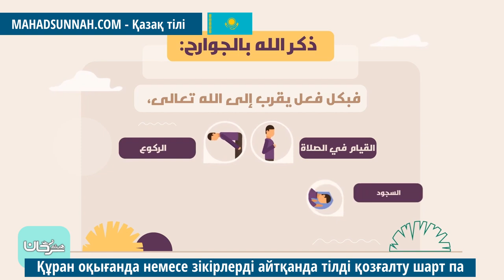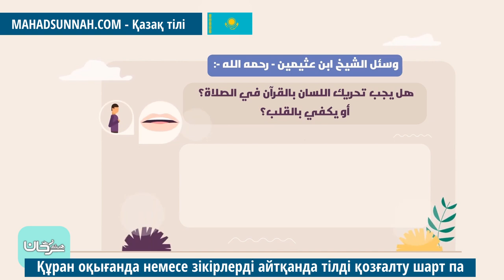Құран оқығанда немесе зікірлерді айтқанда тілді қозғалту шарт па هل يشترط تحريك اللسان عند قراءة ا